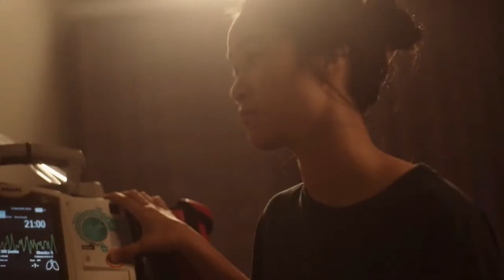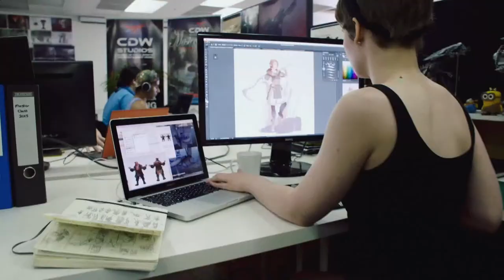Flinders University 2022 Graduation Ceremony - College of Business, Government and Law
Welcome to Flinders University Graduations! Reaching the end of your studies is an exciting time, and we’d like to congratulate you on your achievement!

Tune in to our live stream of the College of Business, Government and Law Ceremonies, Tuesday 20 December at 9:30am (ACDT).